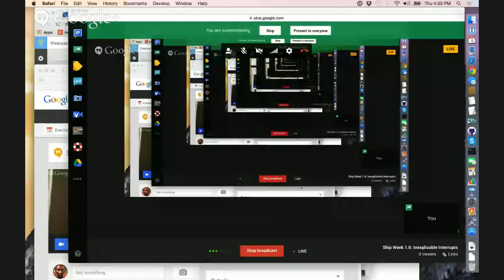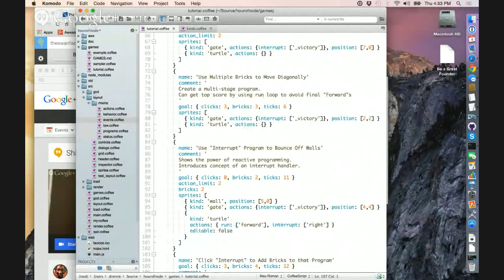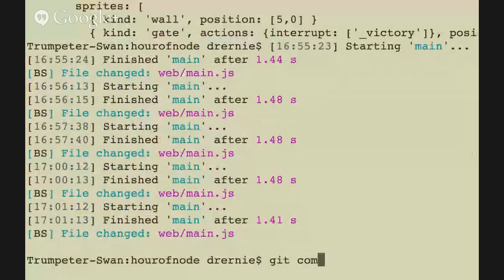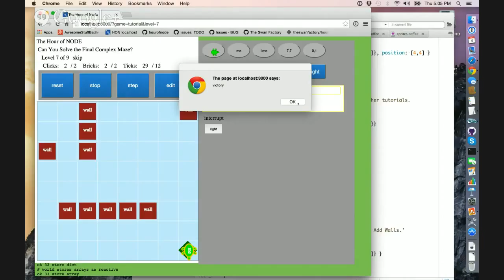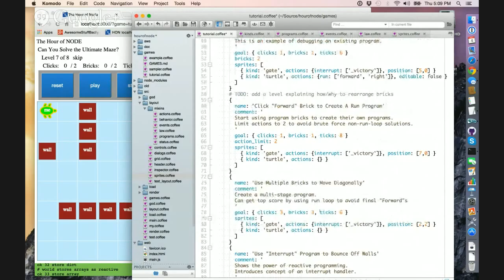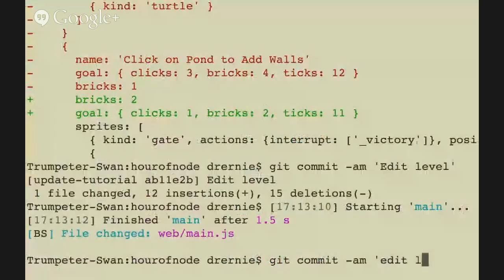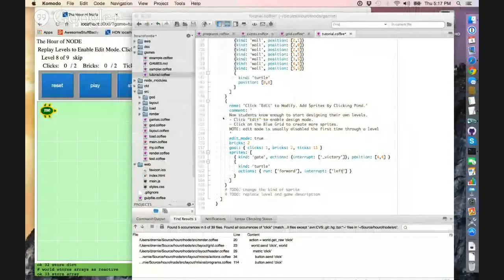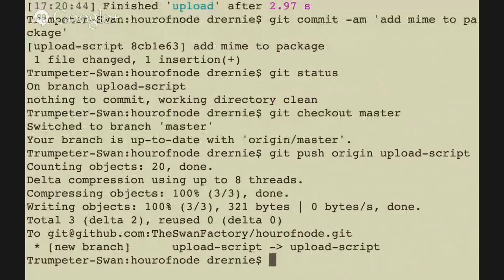Ship Week 1.6: Inexplicable Interrupts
My last hangout apparently died mid-stream, I know not where. On the positive side, I found out I can stay a little longer.

So let's try to explain how we teach interrupts...